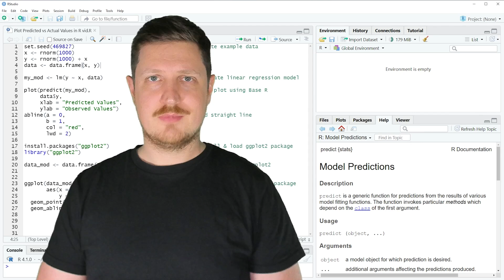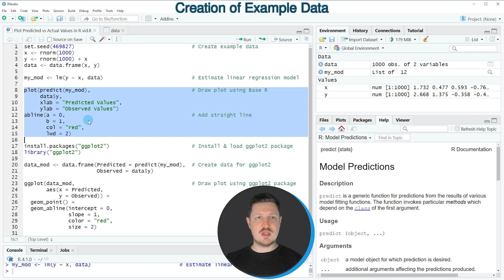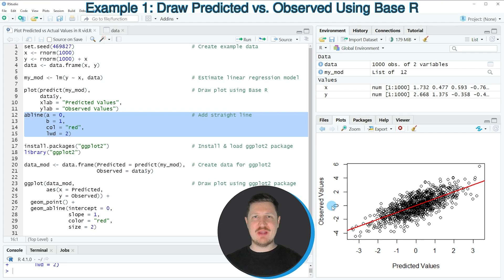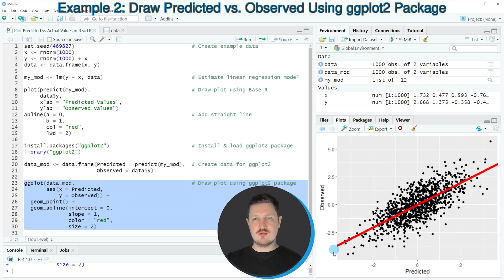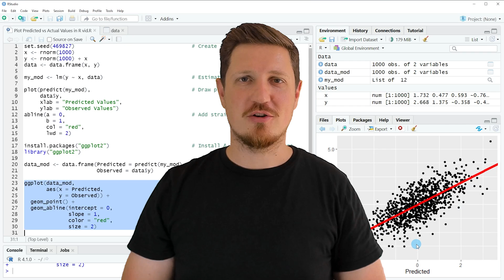Plot Predicted vs. Actual Values in R (Example) | Draw Fitted & Observed | Base R & ggplot2 Package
How to draw a plot of predicted vs. observed values in the R programming language. More details
R code of this video:

x ‹- rnorm(1000)
y ‹- rnorm(1000) + x
data ‹- data.frame(x, y)

my_mod ‹- lm(y ~ x, data)                            # Estimate linear regression model

plot(predict(my_mod),                                # Draw plot using Base R
     data$y,
     xlab = "Predicted Values",
     ylab = "Observed Values")
abline(a = 0,                                        # Add straight line
       b = 1,
       col = "red",
       lwd = 2)

library("ggplot2")

data_mod ‹- data.frame(Predicted = predict(my_mod),  # Create data for ggplot2
                       Observed = data$y)

ggplot(data_mod,                                     # Draw plot using ggplot2 package
       aes(x = Predicted,
           y = Observed)) +
  geom_point() +
  geom_abline(intercept = 0,
              slope = 1,
              color = "red",
              size = 2)